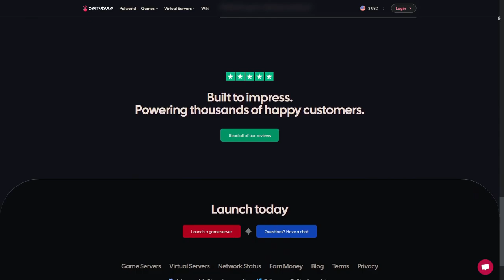Minecraft Chocolate Edition EP24 (Terraria Style Minecraft Modpack)